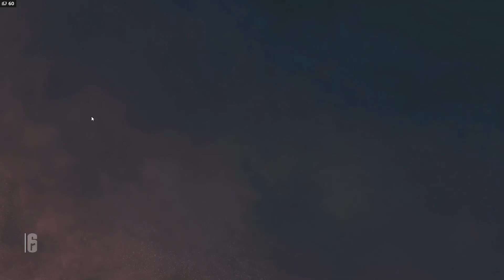" These guys suck " (rainbow six siege)